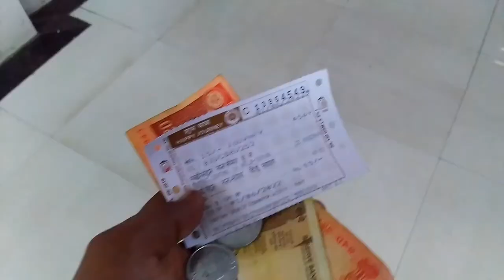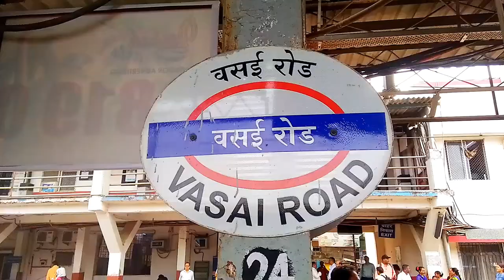MUMBAI Central To Vasai MINI GOA In Maharastra,ಮುಂಬೈ ಸೆಂಟ್ರಲ್ ಟು ವಸೈ, Mumbai Local Train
MUMBAI Central To Vasai
Vasai is a one of the famous tourist place in Mumbai,
Mumbai Local Train Experiance
Vasai Fort and Port both are very Famous Maharastra and only 45km to 55km distance from Mumbai Central

Kannada vlog